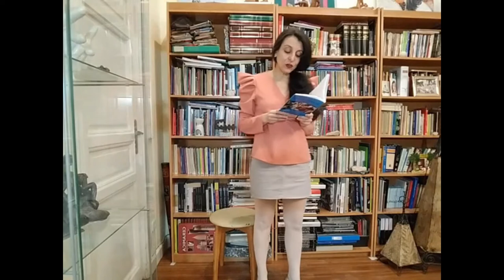193. POETAS DESPIERTOS EN ACCIÓN